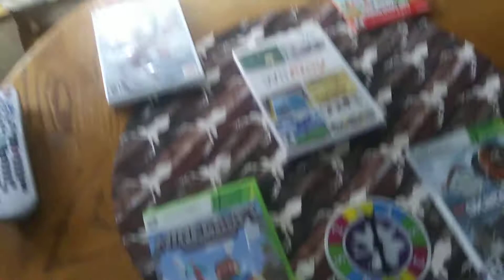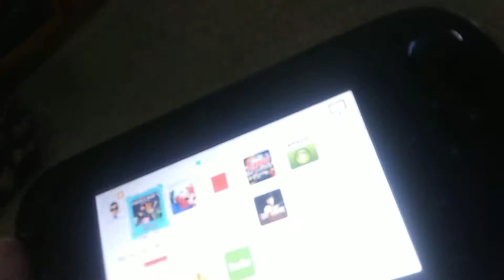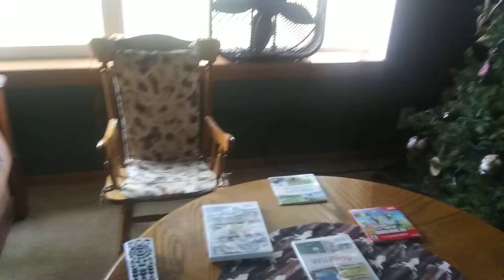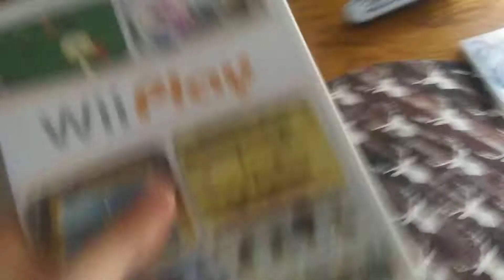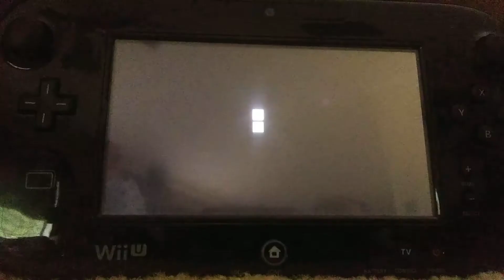Minecraft on the Wii U